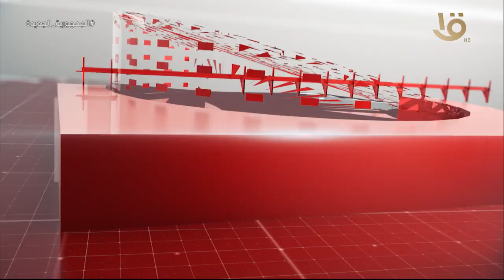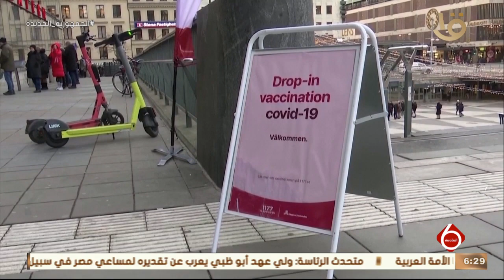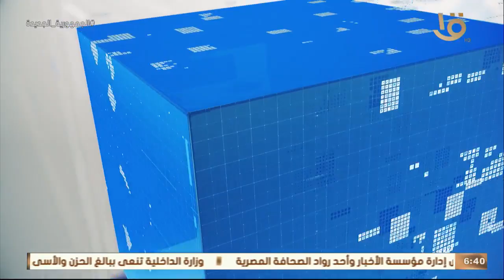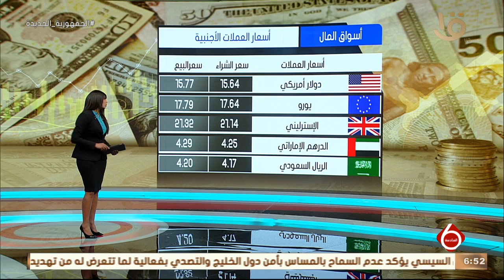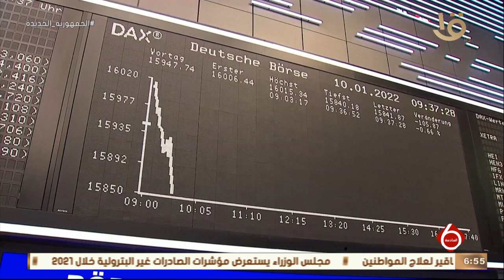نشرة السادسة| أهم الأخبار السياسية والاقتصادية محليا وعالميا.. 26-1-2022